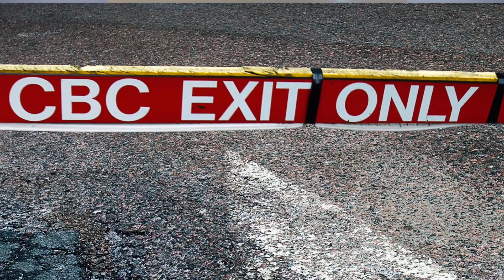See ya, CBC! Case for winding down the national broadcaster